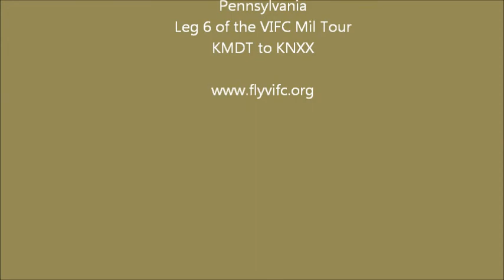Kiowa on the VIFC Military Tour.wmv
Area 51 Kiowa Warrior transiting from Harrisburg to Willow Grove JRB.